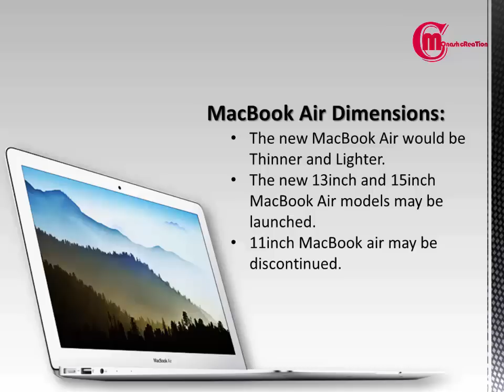New Apple MacBook Air 2016 Rumors + Rumored Release Date (IntelSkylake-U) - by mOnash cReaTion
mOnash cReaTion always trust that your satisfaction is first. We are very innovative, creative and passionate about new technology in the future! And of course we're also great dreamers!
In this video we have shown how our dreams view the near future!

Watch this video and let us know what’s in your mind about the New Apple Mac Book Air 2016  in the next upcoming future!

We hope you have enjoyed the video!